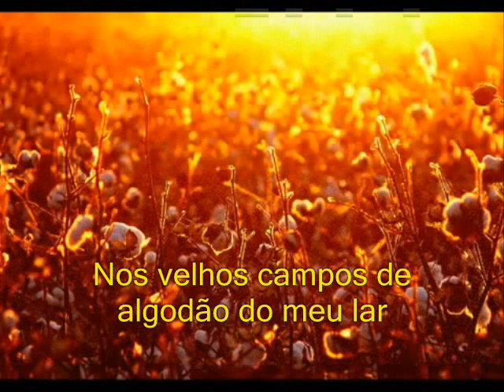Creedence Clearwater Revival: Cotton Fields Legendado BR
C.C.R. : Cotton Fields (Campos de Algodão). Foi uma das minhas primeiras legendas, peço desculpas se ficou fora de ritmo.